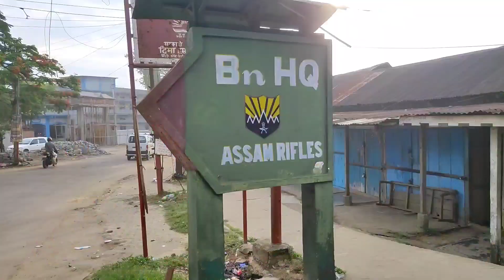Haflong vlog | Dima Hasao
Haflong vlog
Dima Hasao